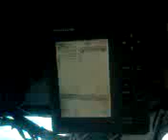susan b ip24 p2